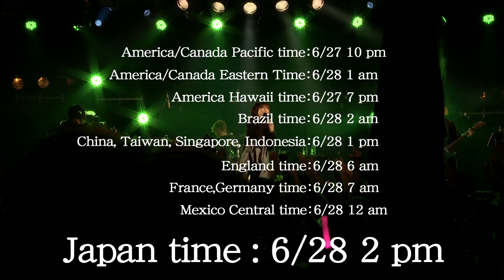Rock on. @ home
nano released their latest compilation album on March 18, 2020, but the album tour was cancelled due to the ongoing coronavirus pandemic.
Now nano will bring their music right to your home with a livestream concert for all fans worldwide!
Enjoy a musical experience you've never seen before from nano as they perform never-before-heard acoustic arrangements.
Let's make this a unique concert experience that can only be had through this livestreaming, interactive platform.

Date: Sunday, June 28, 2020
Time: 2:00 PM (Japan Time)

■Concert merchandise to be sold online!
【Pre-Event Ordering Period】June 14, 2020 4:00 PM～June 28, 2020 11:59 PM
【Shipment】Merchandise to be shipped beginning in early August 2020

※Karaoke track available